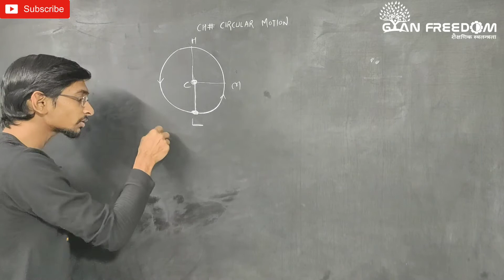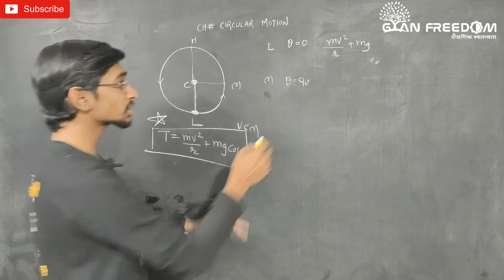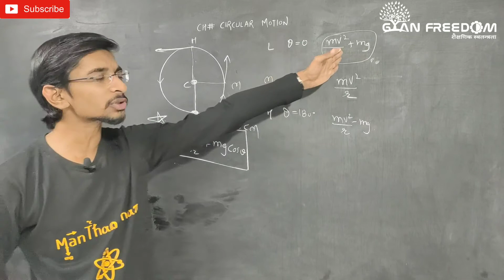NEET 2019–Q.2:CIRCULAR MOTION| NEET Physics 2019 Paper Solution with Explanation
In NEET exam Physics sections always contribute a major part and NEET 2019 physics solution is provided in this video very effectively and simply.NEET Physics 2019 paper solution.

Queries solved:
1) NEET 2019 full solution
2) NEET 2019 all MCQ'S SOLVED
3) NEET 2019 full solution hindi
4) NEET 2019 PHYSICS SOLUTION full paper in hindi in depth
5) NEET 2019 PHYSICS PART full solution in hindi in detail
6) NEET 2019 full solution in hindi in detail from basics
7) NEET 2019 solution in hindi in detail from basics by manthan bhatt
8) NEET 2019  full paper solution in hindi in detail from basics by manthan bhatt sir
9) NEET 2019 chapterwise analysis in detail from basics by manthan bhatt sir Physics
10) NEET 2019 ALTOGETHER
11) NEET 2019 SOLUTION SIMPLIFIED

‎@Gyan Freedom